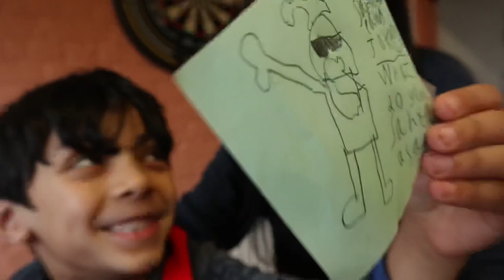Filipina British Life in UK: CANON EOS M6 OR SONY A5100 VLOGGING CAMERA WHICH ONE IS BETTER?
Please join us to our everyday life here in the UK.

My name is Grace,  I'm from Philippines but im base here in the UK.
I am married to a British man( James ) and we have 2 children (Jayden and James).

✅CAMERA I USED IS SONY A5100 / CANON M6
✅EDITOR IS LUMA FUSION